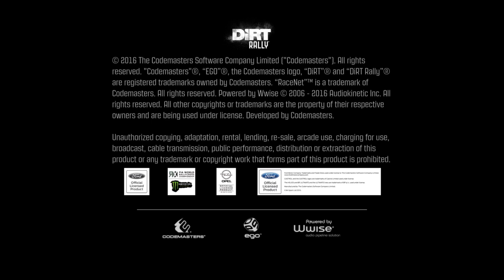DiRT Rally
Rrr